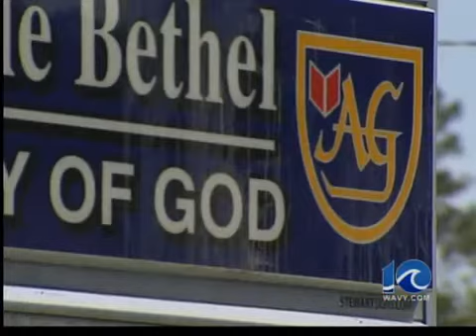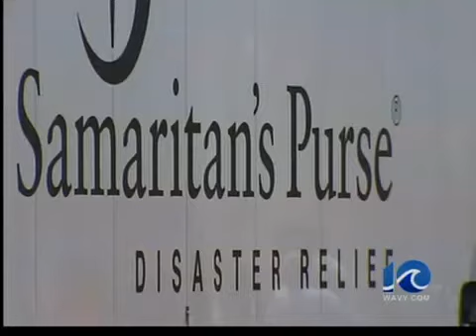NC church helps with relief efforts - 5:30 p.m.